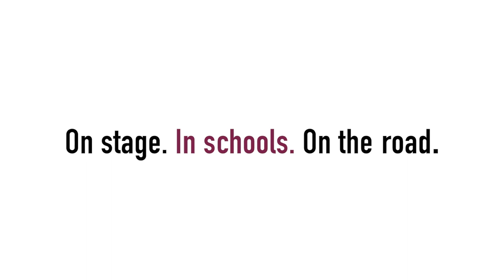Seriously Entertaining: Marie Brenner on "The Road Ahead"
MARIE BRENNER, award-winning journalist, Vanity Fair writer-at-large, and author of seven books, including THE DESPERATE HOURS (2022), tells the story of the doctor and the tapeworm that inspired a generation of doctors—including the one and only Dr. Tony Fauci. From House of SpeakEasy’s “Seriously Entertaining,” March 2023.